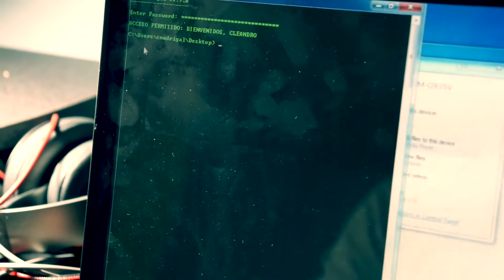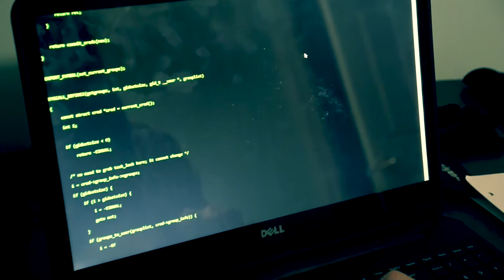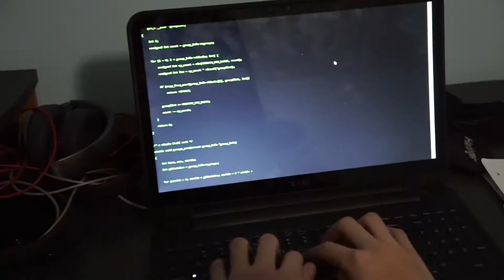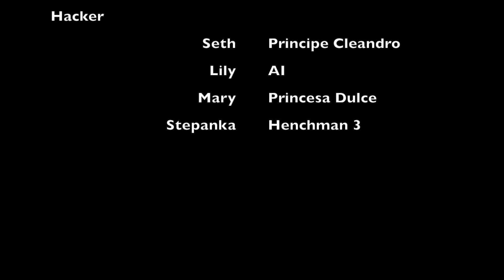Proyecto de Español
Ponemos:
5 horas de solamente filmación
27 horas de solamente edición
y 2 "todas las noches"

El Cuentos de Hada proyecto de Aditya, Seth, Lily, y Mary.